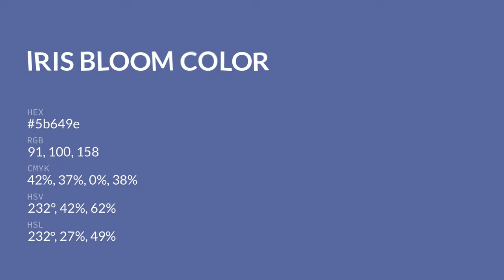Iris Bloom color 5b649e hex color - Blue color - Warm color 5b649e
What color is Iris Bloom ? 5b649e hex color - Blue color - Warm color 5b649e

Hex 5b649e Color Code is also known as Iris Bloom color.